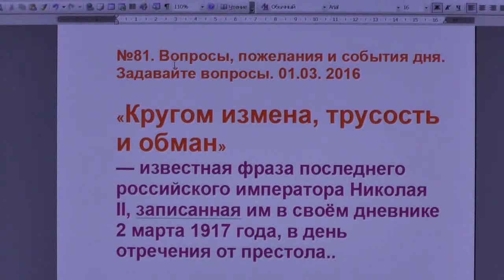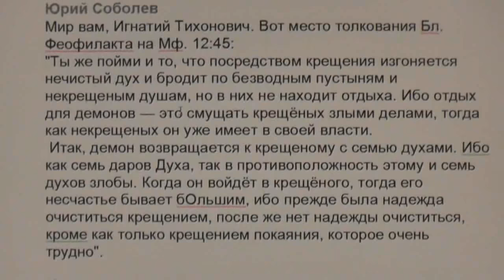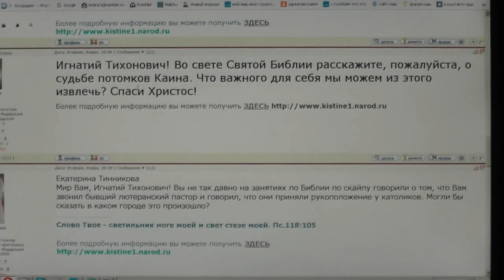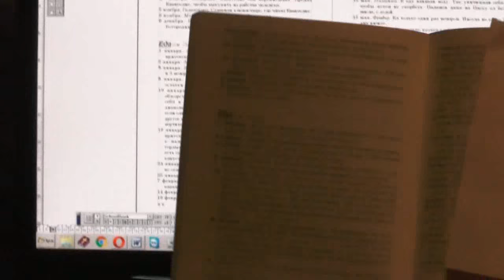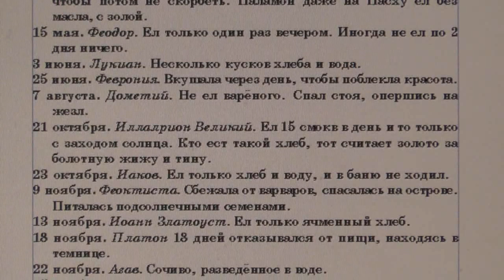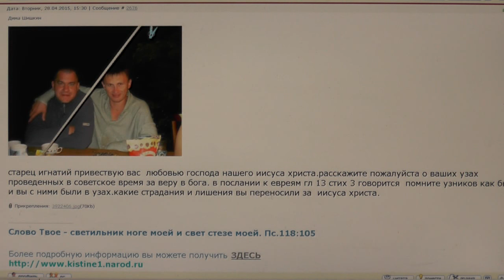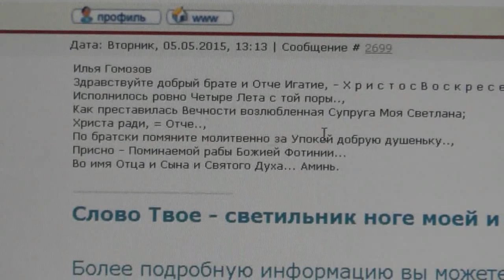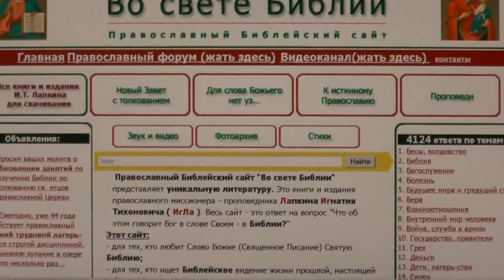№81. Вопросы, пожелания и события дня. Задавайте вопросы. 01.03. 2016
00:29- За изменой стоит корысть или трусость;
03:20- Евгений Вдовин благодарит за указанный путь;
04:44- Комментарий Лапкина И .Т. на беседу Сергея Козлова и священника Сергея Бирюкова;
08:39- Проповедь священника Цикулаева Валентина в электричке;
08:51-“Крещение покаяния” – это уровень современного православия;
11:15-Александр Май распространяет труды Лапкина И Т и даёт советы ему;
17:51- Слово о монашестве и за монашество;
19:15- О потомках Каина – все утонули;
21:25; 27:00- Что такое чревоугодие, как бороться с ним?
38:55- После крещения начали приставать бесы;
40:11- Возможно ли для русских возврат к чистоте в православии?
40:51- Супружеское воздержание во время беременности;
42:11- Михаил Архангел спорил о теле Моисея;
43:19- Вопрос мусульманина о Потеряевке;
44:54- О книге “Еноха”;
46:18- Если есть сомнение в крещении, что делать?
47:22- Дима Шишкин: расскажите об ваших узах проведённых в советское время, в тюрьме?
50:01 Денис Сорокин был в монастыре с женой, об одежде мусульманок;
57:40- В крещении прощаются грехи?
58:48- Пить водку беременным, какие последствия?
1:01:04- О Жданове В.Г. причастие вином;
1:05:28-О видеоканале и аудио “Жития святых”.
В данной записи участвуют: Игнатий Лапкин, ...